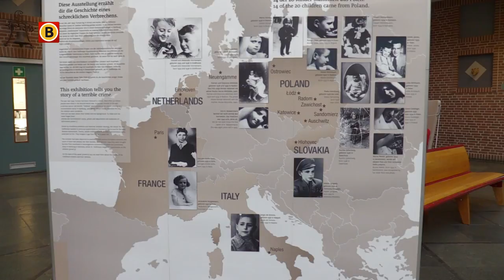Vera en Emma zijn erg onder de indruk van het verhaal